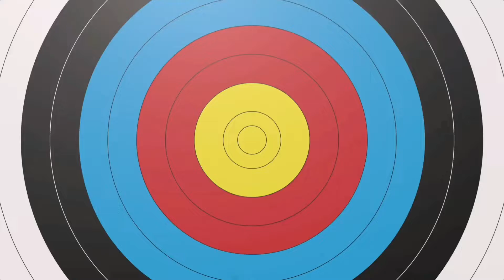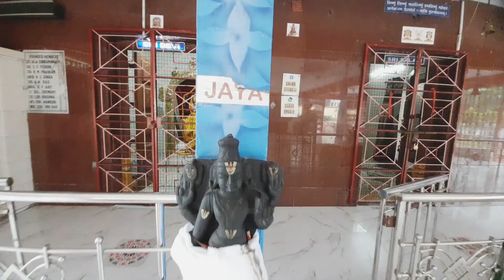tirupati balaji temple samrattourworld dooars